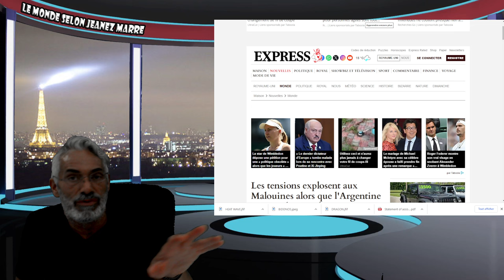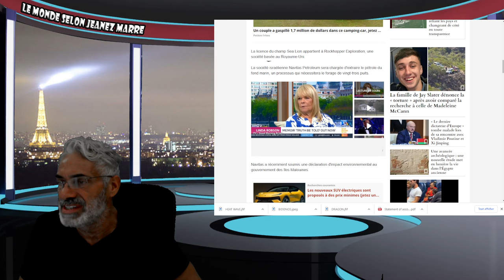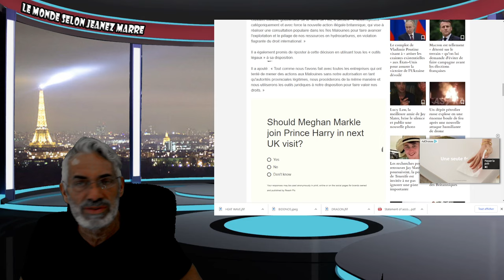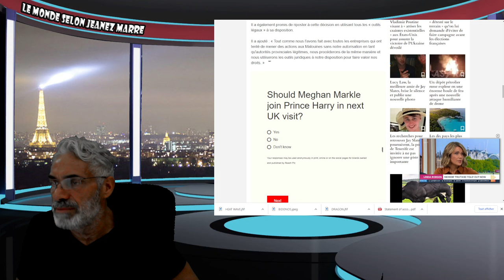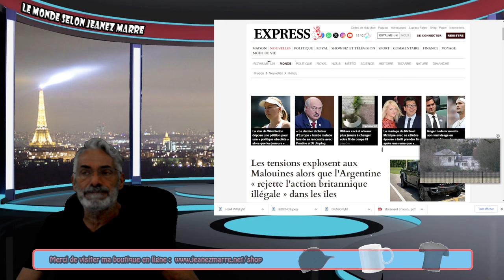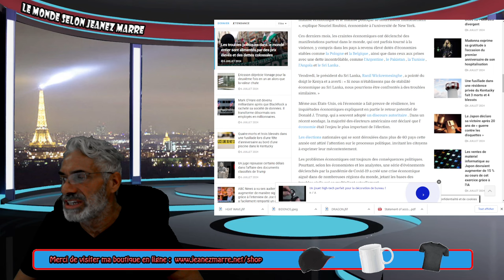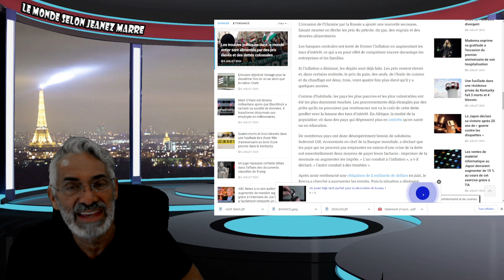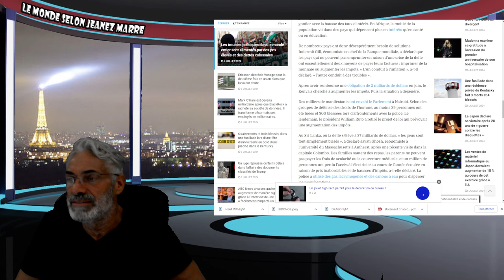DERNIÈRE HEURE;RÉVOL... DES POPULATIONS PARTOUT DANS LE MONDE !